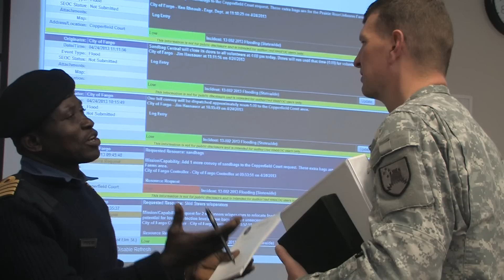Ghana Partners Visit Fargo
Since 2004, the North Dakota National Guard has had a great working relationship with Ghana, Africa, through the State Partnership Program. In 2006, natural disaster planning and response began to play an important role in that relationship since both Ghana and North Dakota regularly experience flooding.

This week, a group of Ghanaian Armed Forces members are spending time in North Dakota as part of the collaborative effort. On Wednesday (April 24), they visited areas key to flood operations in Fargo, N.D., including Cass County emergency operations center areas, where this b-roll video was taken. (U.S. Air National Guard video by Master Sgt. Eric Johnson, 119th Wing, North Dakota Air National Guard)